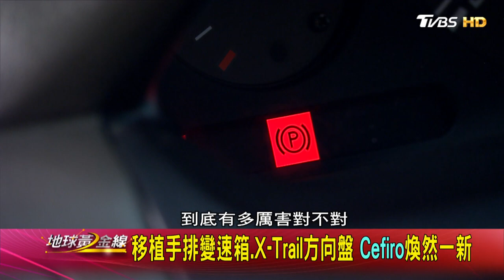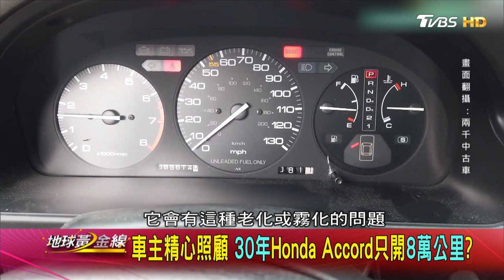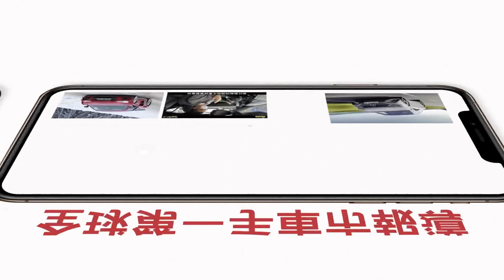裕隆汽車黃金時代 Nissan Cefiro立下汗馬功勞 地球黃金線 20230207 (1/4)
或搜尋ID「@tvbsgoldline」
   或搜尋ID「tvbsgoldline56」

*隔日重播：01:00 / 09:00